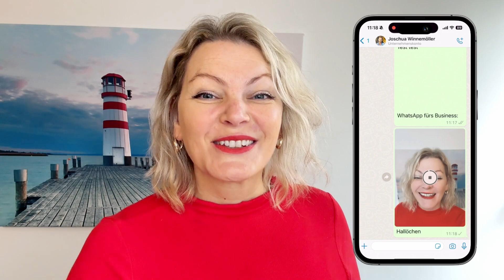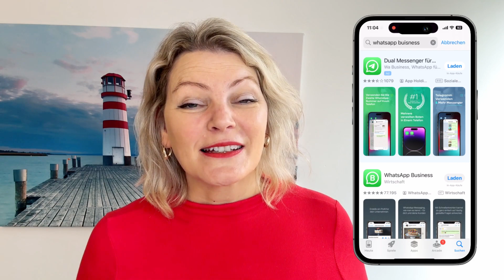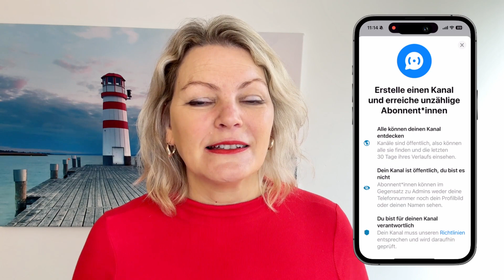WhatsApp Business Kanal erstellen (darum lohnt es sich)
Nutze WhatsApp für dein Online-Business als zusätzlichen Kommunikationskanal, um deine Zielgruppe noch besser zu erreichen! Hier im Video erfährst du wie du den WhatsApp Business Account und Kanal erstellst und ob es sich lohnt!

00:00 Intro
00:31 Vorteile Whatsapp-Kanal
01:57 Whatsapp Business Account erstellen
03:00 Whatsapp Kanal erstellen

Weitere Schritt-für Schritt Anleitungen:
• KI-Klon erstellen mit dem Kurs AI Video Content Studio. https.//

• Deine Webseite in 48h – deine fertige Webseite mit Wordpress & Divi zum sofort Upload

• Dein Minikurs in 24h – Erste Onlinekurse in kurzer Zeit erstellen und verkaufen

• Entdecke mein Programm „Low Content Studio“ für ein passives Einkommen mit Amazon KDP

Du möchtest ein automatisiertes Onlinebusiness starten? Komm zum Gespräch

Hier auf meinem Kanal erfährst du alles über Coachingbusiness mit Onlinekursen.

Sei ein Leuchtturm, kein Teelicht!®
Deine Jyotima